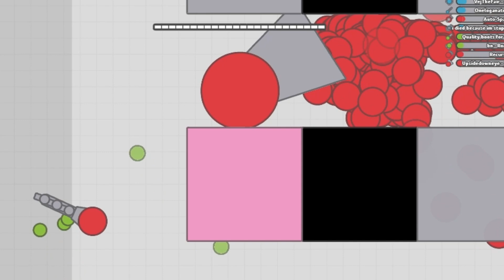The Longest Arrasio TANK !!